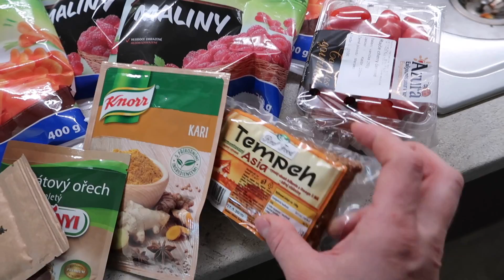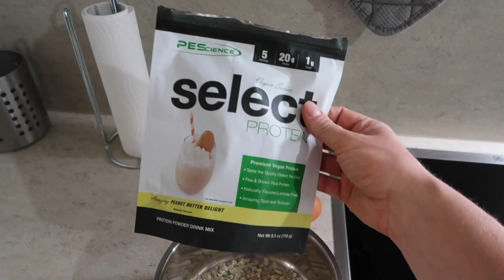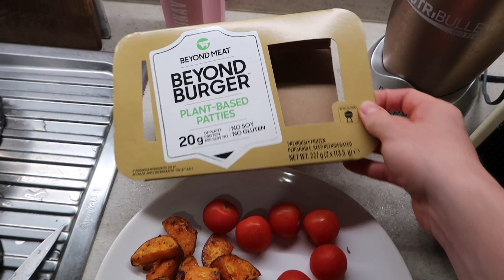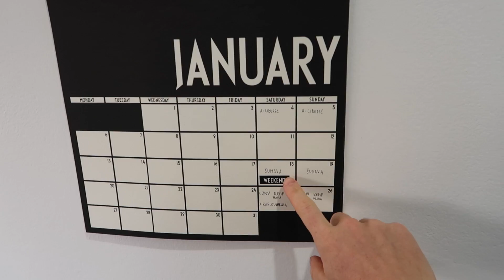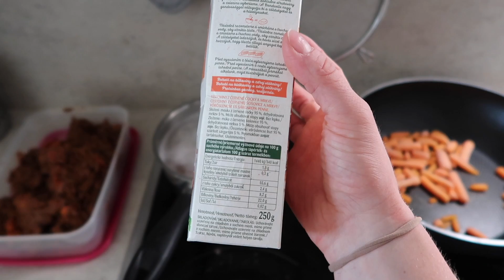FITNESS VLOG: Zdravý nákup, nové tréninky, recepty & Ikea haul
Nový rok je tady, s ním i letošní první vlog a jsem z něj opravdu nadšená! ✨ Podělím se v něm s vámi rovnou o několik oblíbených témat - dáme si společný nákup zdravých potravin, ukážu vám jeden ze svých nových silových tréninků, podělím se s vámi o tipy a recepty hned na několik zdravých jídel a taky si dáme malý Ikea haul v našem bytu. Snad se video bude líbit 🥰 a určitě mi v komentářích nezapomeňte dát zpětnou vazbu!

♥ THE HEALTHY TAPES - Můj podcast na Spotify, Apple Podcasts, Podcast Addict nebo Stitcheru